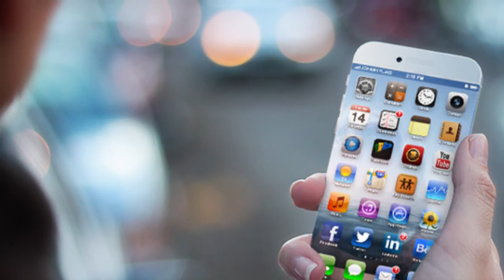Prensa.com: Cápsula de Tecnología - Posibles características del iPhone 6